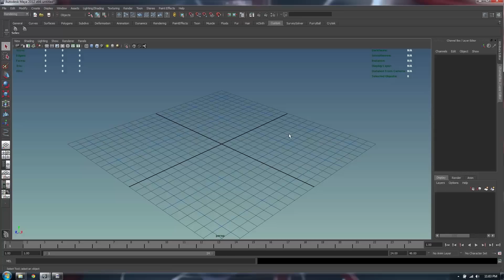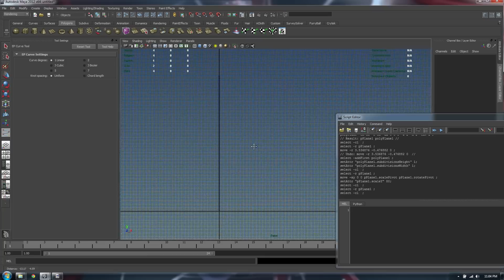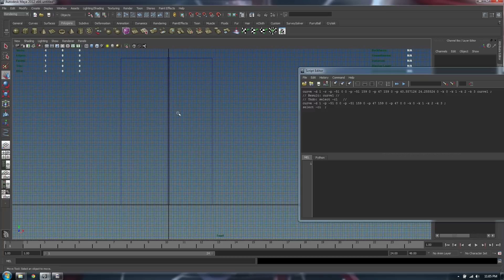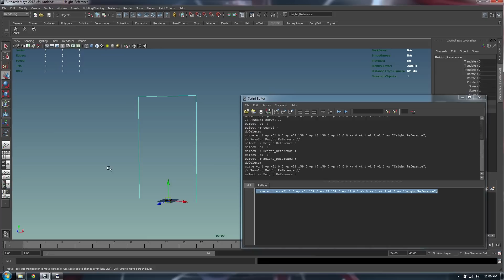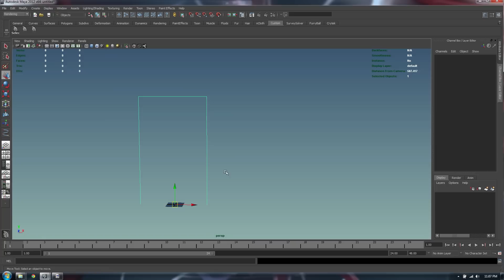Creating a Height Reference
Hi, here's a quick video for those who need my Height Reference MEL code.
Copy and paste into your script editor the middle mouse drag into your shelf. Or you can use the code in your own Marking Menu. The average human height is about 160cm so when you're done modelling, make sure you scale your mesh :)

curve -d 1 -p -51 0 0 -p -51 159 0 -p 47 159 0 -p 47 0 0 -k 0 -k 1 -k 2 -k 3 -n "Height Reference";